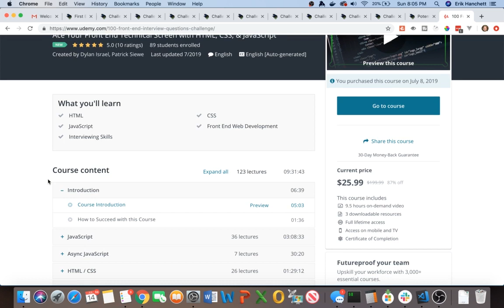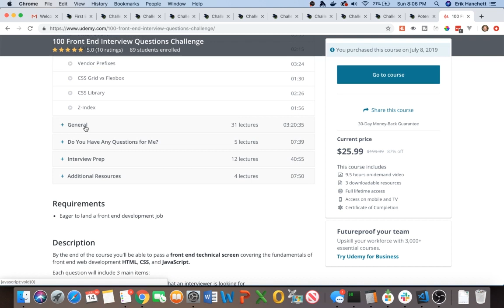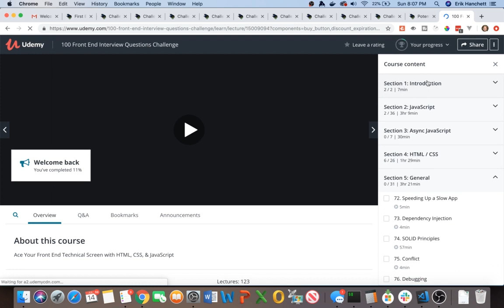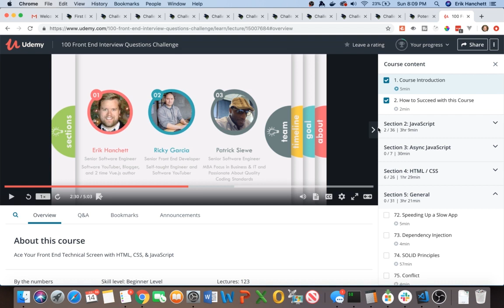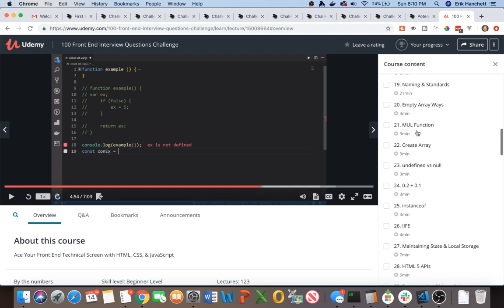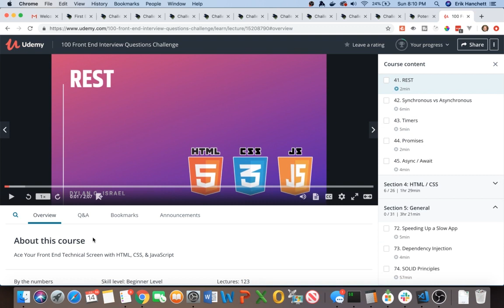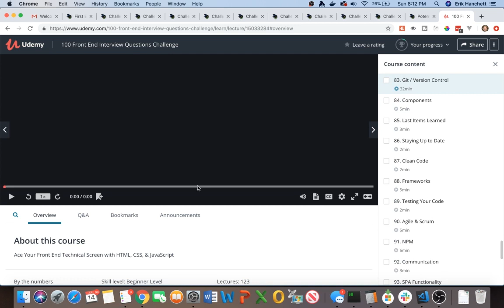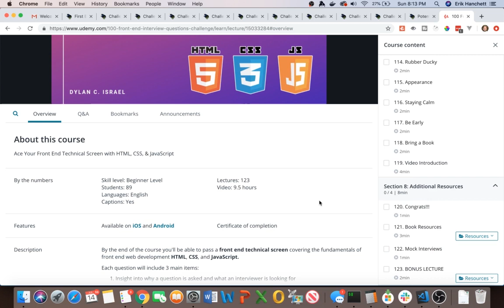How To Master Your Front-End Interview! - Udemy Review!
Udemy has a sale on a great course, 100 Front End Interview Question Challenge by Dylan Israel! In this video I discuss why you should pick it up!

Other courses I like on Udemy -

Any other course!